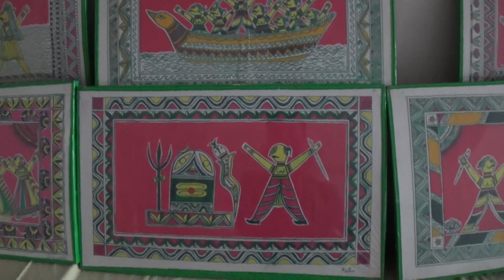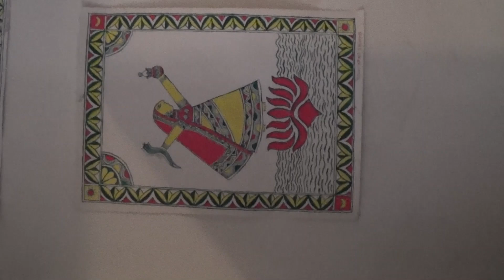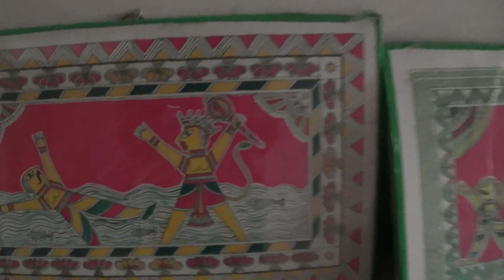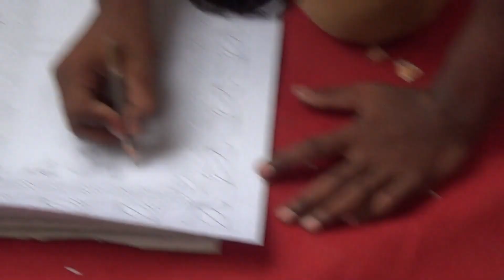Manjusha Mahotsav 2015, Bhagalpur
Manjusha Art is an ancient form of Wall Painting originated from Anga region which is currently Bhagalpur and surrounding areas. Manjusha Mahotaav is organised every year to celebrate this art. Many renowned Manjusha artists come and showcase their art work.